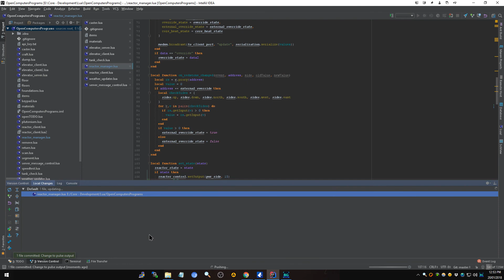RailcraftLP- [Episode 76] - Timings of Joy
And safety to all

A public list of the mods used on the official Railcraft server can be found here: